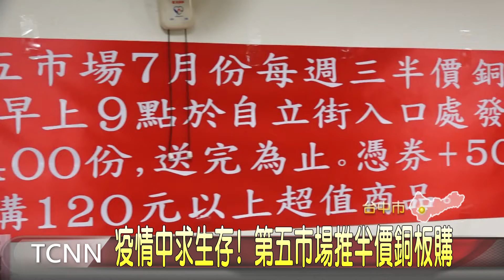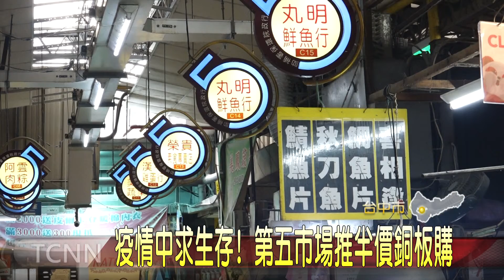疫情中求生存！第五市場推半價銅板購-大台中新聞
疫情期間，民眾減少外出，傳統市場買氣大減，台中第五市場有14家攤商和經濟部合作，在七月每週三推出銅板半價購，民眾只要拿50元，就能買價值1百元以上的市場食材，希望刺激買氣，為後疫情時代拚經濟。